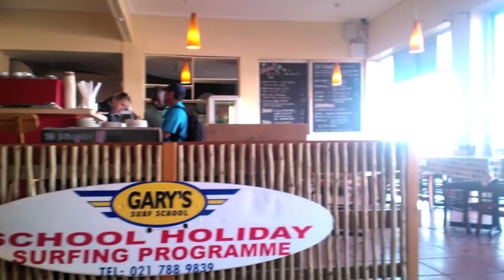Muizenberg Surfing Cape Town South Africa S.U.R.F. Village Vol.2 Surfer's Corner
Surfer's Corner at Muizenberg, South Africa is a favorite Cape Town surf location. S.U.R.F. Muizenberg Village, Cape Town, Spring 2012 Vol. 2. Soundtrack includes free downloads.
From a series of short music videos to highlight Cape Town's Premier Surf Spot. Muizenberg, located on the beautiful False Bay side of the city. This soundtrack includes free downloads.
Muizenberg, located on the beautiful False Bay side of the city is world famous for its beautiful beaches, restaurants, coffee shops and more shops and eateries at nearby fabulous Kalk Bay. The S.U.R.F. music video project is by local musician, yoga teacher & soul surfer Johann Kotze.